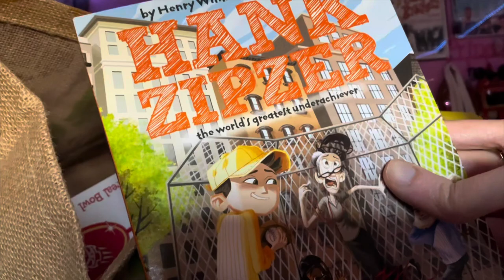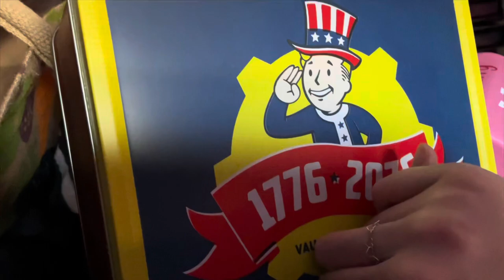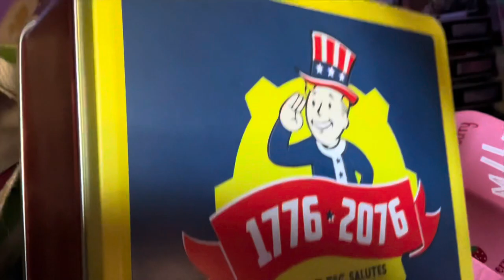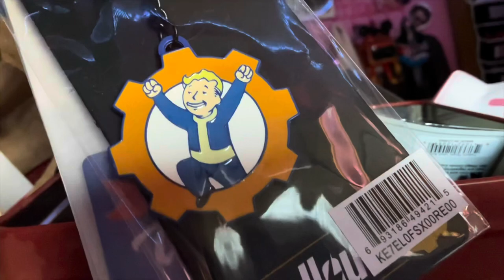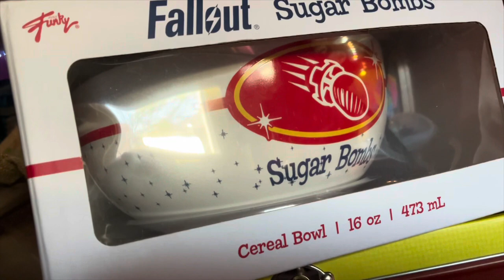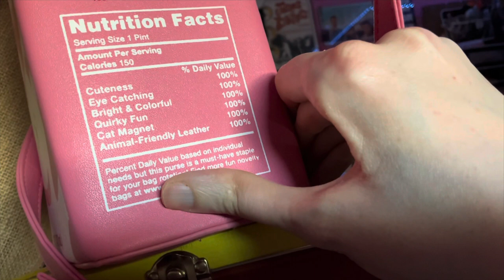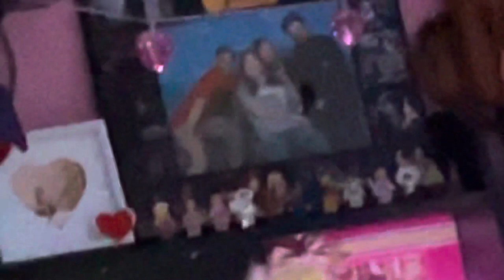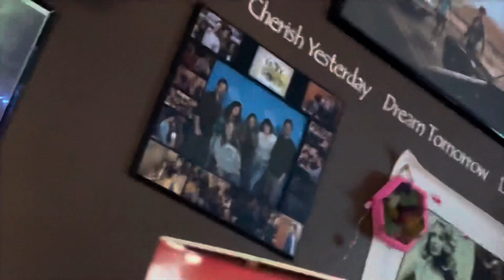Planet Comic Con Kansas City 2024 Haul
I’m giving you guys a Planet Comic Con Kansas City 2024 haul. This is all the stuff I got. Also I’ve already showed you guys a Planet Comic Con hoodie, a Trader Joe’s tote bag, and 1989 Taylor’s Version vinyl.